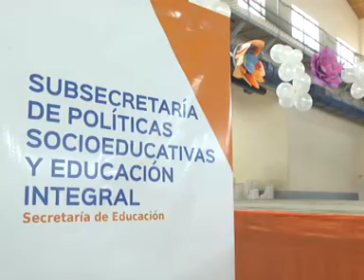Cierre de actividades infantiles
Se realizó el cierre de actividades de los talleres brindados en escuelas públicas en el marco de los “CAI”, con la participación de funcionarios provinciales y nacionales.